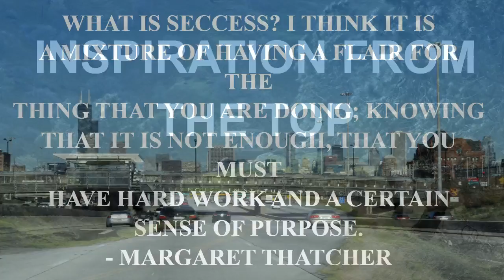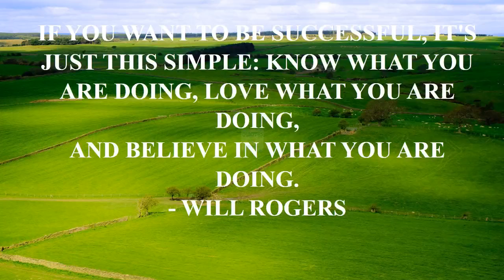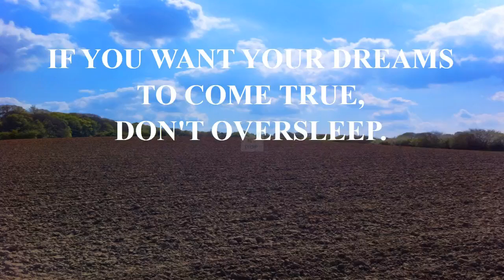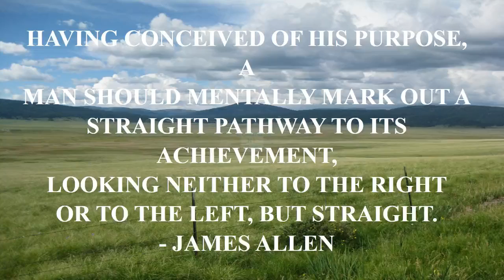supernatural season 8 funny quote